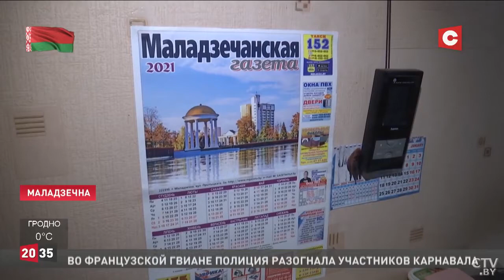Валанцёры Маладыя, крэатыўныя і неабыякавыя